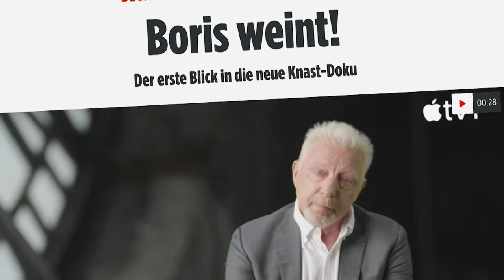Protz-Urlaub trotz Schulden: Boris Becker lebt in einer Scheinwelt | Zuckerbrot & Peitsche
Boris Becker malt sich seine Welt, so wie sie ihm gefällt! Das sagen Janina Kirsch und Tanja May in der BILD-Promi-Show „Zuckerbrot&Peitsche“. Die Tennis-Legende macht Luxus-Urlaub trotz Schulden und spielt sich als liebender Vater auf – dabei ist das Verhältnis zu Tochter Anna Ermakova, die gerade bei Let's Dance teilnimmt überhaupt nicht gut. Auch Sohn Amadeus hat er erst zwei Monate nach seiner Entlassung aus dem Gefängnis getroffen.